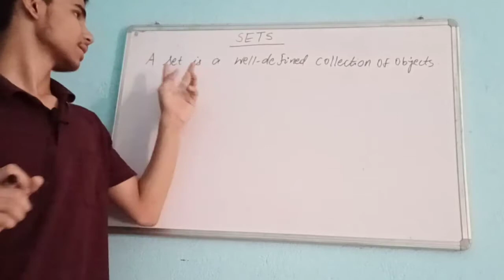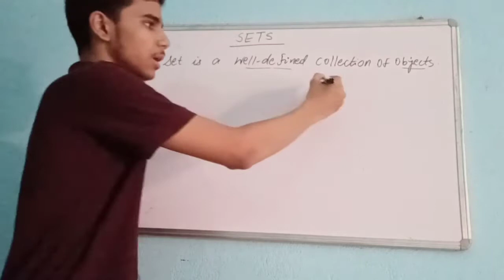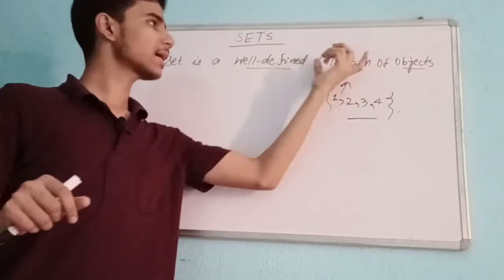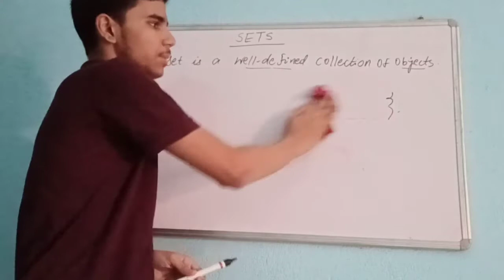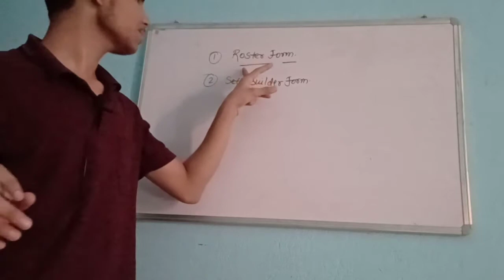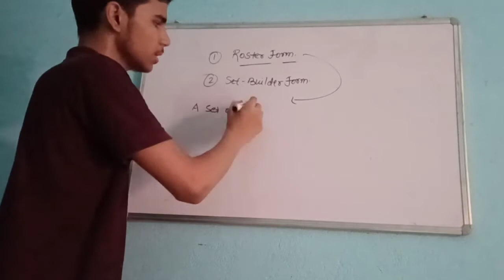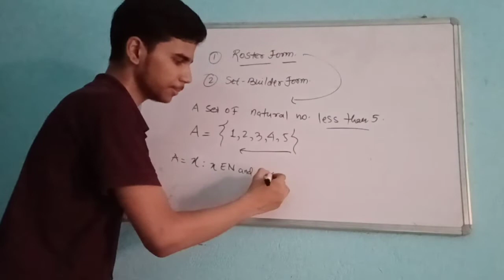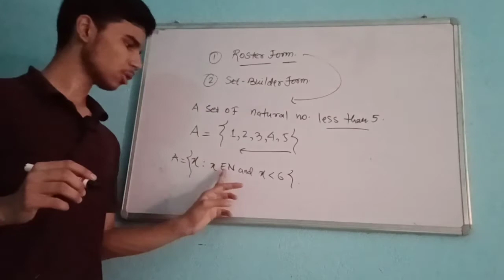SETS|| Chapter-1|| CBSE Maths Class 11|| Introduction|| Lecture 1